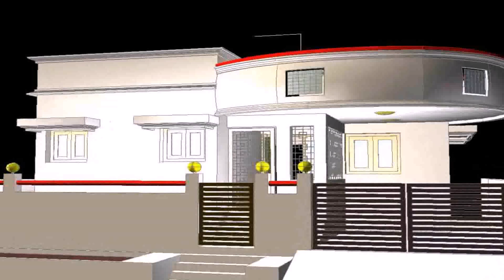Front Design Of Single Story House In Pakistan